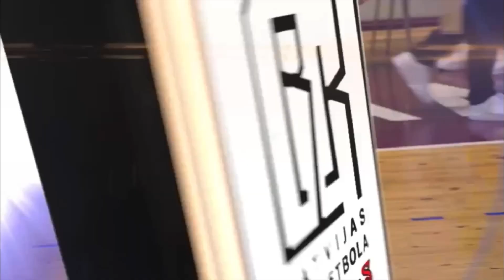2024/02/02 Ricards Daniels Vanags - Zelli vs Liepaja, Highlights RDV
Latvian Uzhavas cup 2023/24 - the win in semifinal!

Ricards Daniels Vanags in 20:05min - 21pts, 5reb, 1stl with efficiency of 21